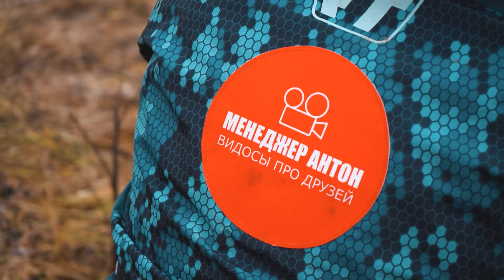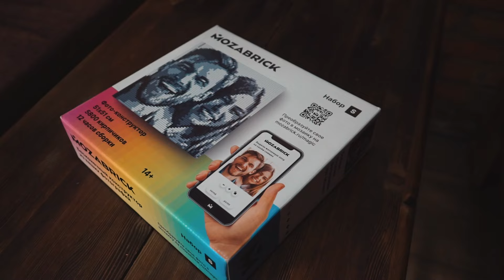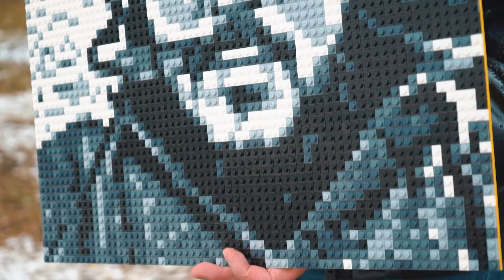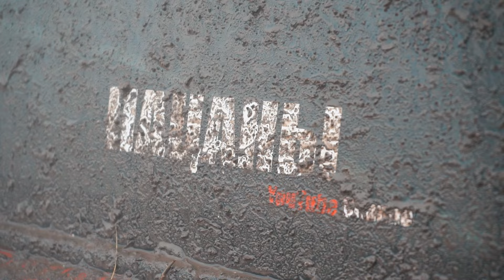ЖЕСТКО РАЗБИВАЮТ АВТО / TOYOTA PRADO и NISSAN PATROL против УАЗОВ и НИВ в OFFROAD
Внедорожная заруба с нашими друзьями! Японские внедорожники против подготовленных отечественных Уазов и Нива 4х4. Toyota Land Cruiser Prado , Nissan Patrol , Mitsubishi Pajero - кто доехал до конца?

OFFROAD

МЕНЕДЖЕР АНТОН на ЯНДЕКС ДЗЕН